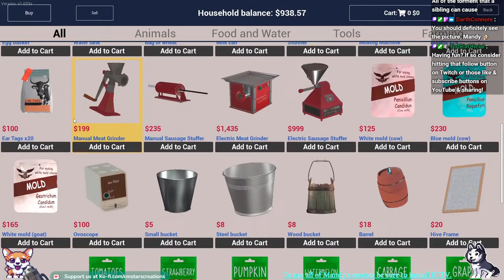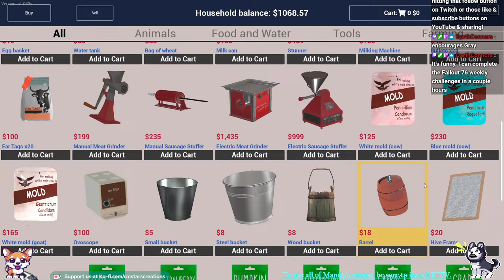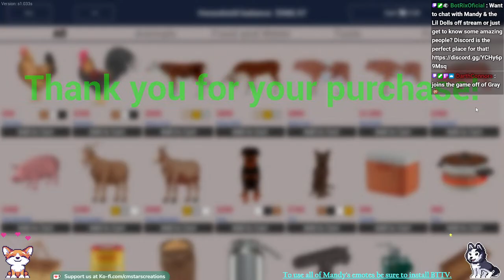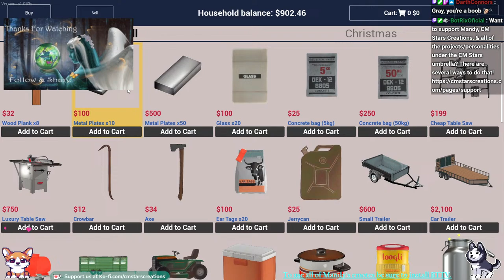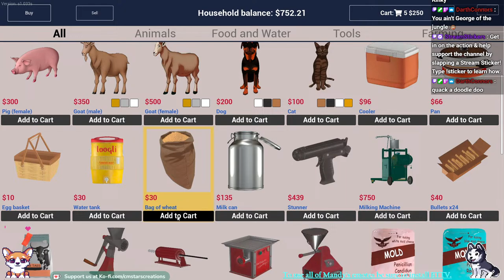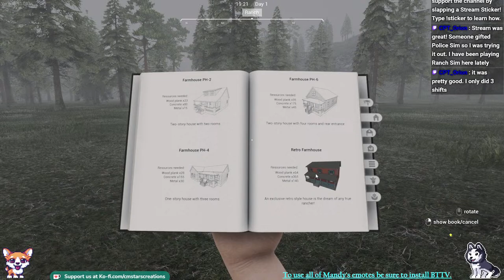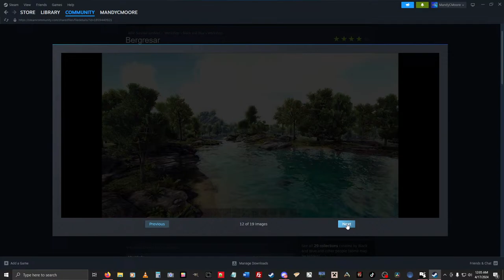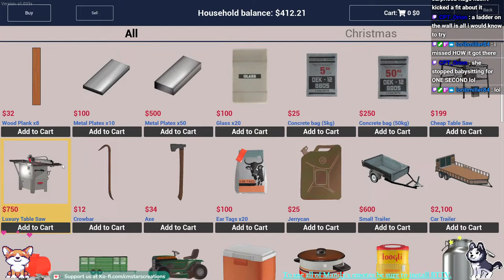🚜Ranch Simulator Stream Series🚜 Pt 2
Stream Starts: 3:32
I'm not even going to caption/describe this. All I will say is Gray managed to do something that neither myself nor chat saw coming.

Multistreaming & looking for a good chatbot to cover all your platforms? Botrix may be exactly what you've been looking for!

Ready to start a Minecraft server of your own so you & your friends can get creative & share adventures? How about a 7 Days to Die or ARK server? After trying many server hosts, I can confidently say I have never had a better experience than I have had with APEX. Go check them out!

Looking to start a Rising World server of your own where you & your friends can build your own towns & kingdoms? PingPerfect has been hosting ours for years!